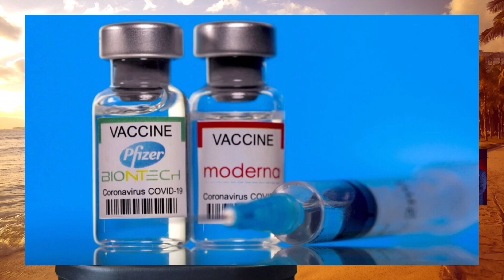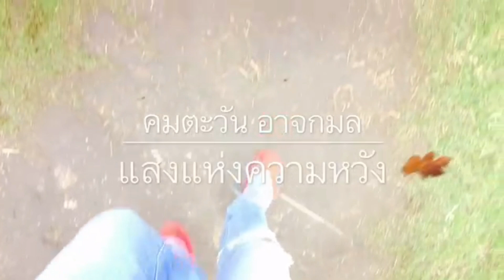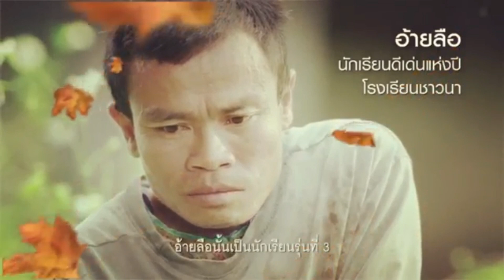รวยเพราะอะไร? ! เบื้องลึก ขายนาทีละ 2.1ล้าน